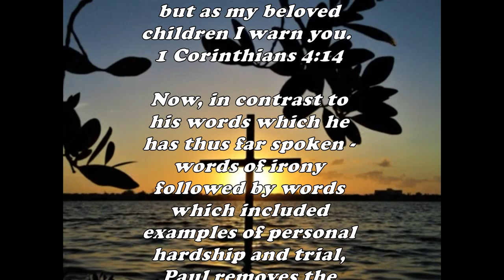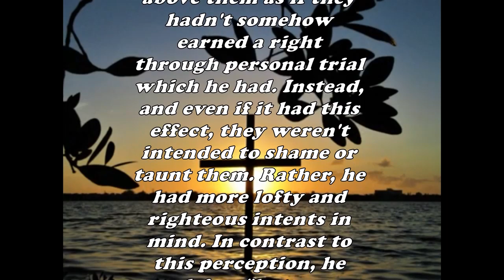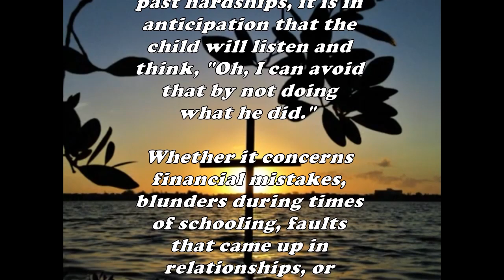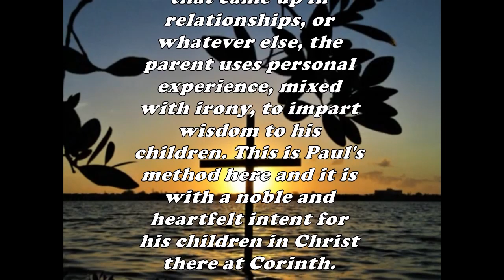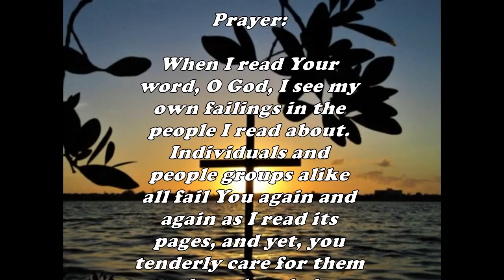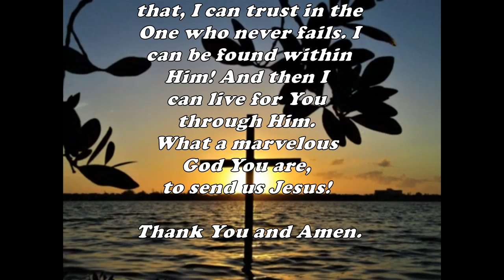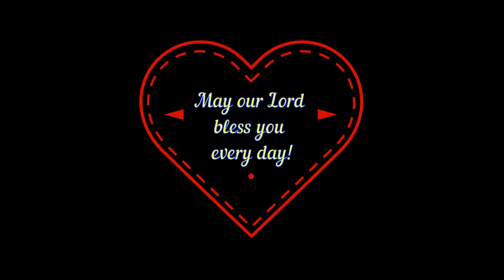Daily Bible Verse Commentary - 1 Corinthians 4:14